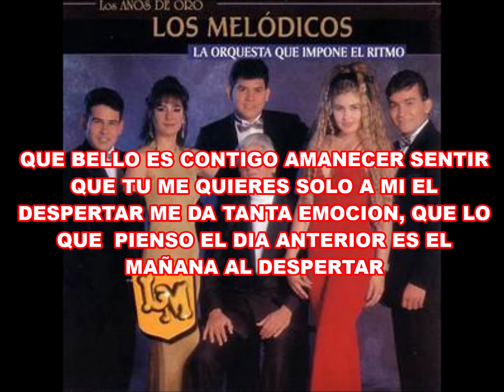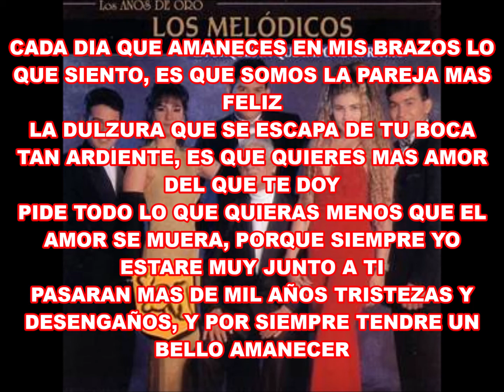Karaoke Amanecer - Los melodicos